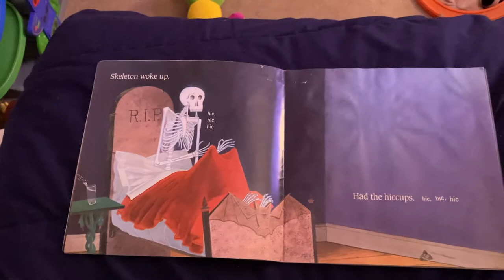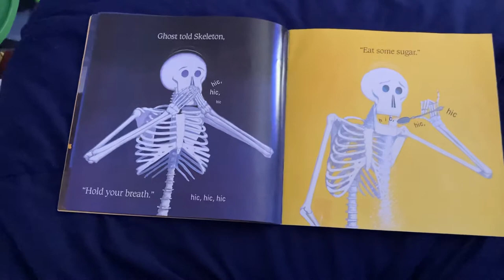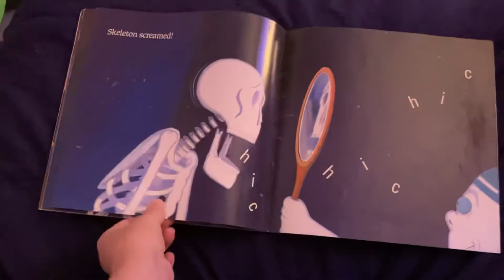Skeleton hiccups by Margery Cuyler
A Halloween story.